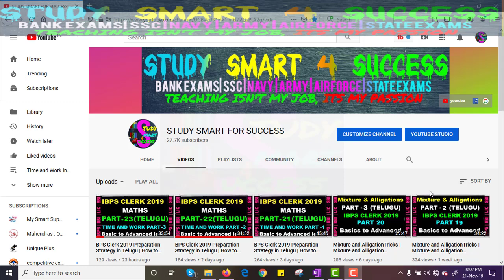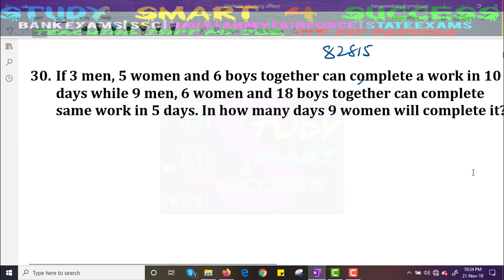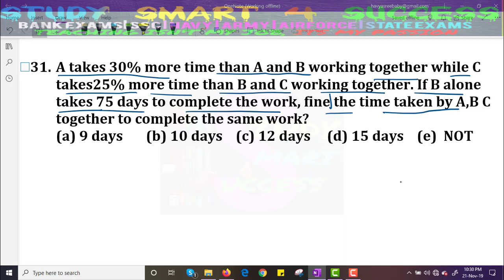IBPS Clerk 2019 Preparation Strategy in Telugu | How to crack IBPS |Maths| *Time and Work* | Part-24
BPS Clerk 2019 Preparation Strategy in Telugu | How to crack IBPS |Maths| *Time and Work* | Part-24

Percentage is a basic but most important topic for Quantitative Aptitude for Compititive exams. You can solve other topics like simplification, averages, simple interest and coumpound interest and partnership etc. speedily with percentage help.These formulas and shortcuts will be helpful for your upcoming Exams like Railway 2019, IBPS, SBI, and SSC 2019.
IBPS Clerk 2019 Preparation Strategy in Telugu | How to crack IBPS |Maths| *Time and Work* | Part-21